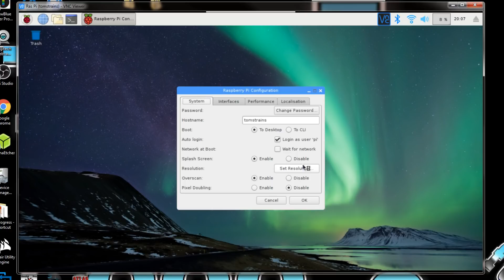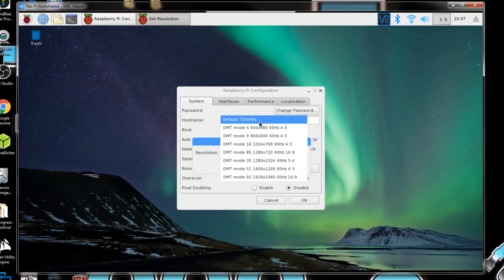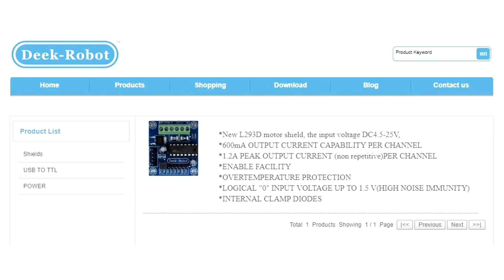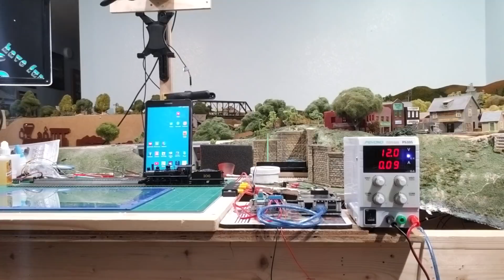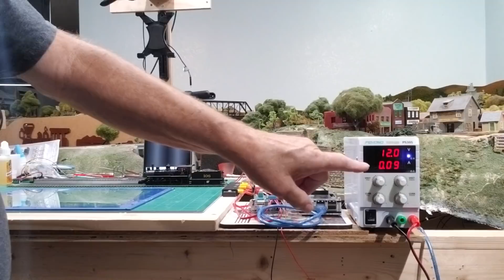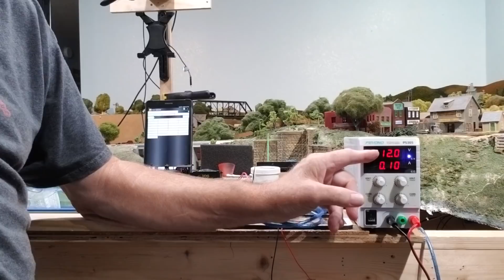Answers About JMRI DCC++ And Raspberry Pi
In this video we have answers about JMRI, DCC++, and Raspberri Pi and how to have them work together. I recently posted several videos on the subject of running DCC++ on a Raspberry Pi using JMRI. There were several questions and usefull information in the comments of these videos. Here I will share what I found out and how I answered the questions from the viewers.